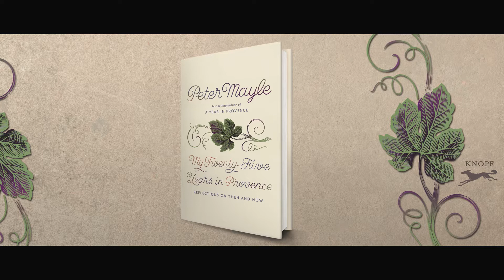Peter Mayle on...His Well-Fed Characters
Peter Mayle is the author of sixteen books. A recipient of the Légion d'Honneur from the French government for his cultural contributions, he lived in Provence with his wife, Jennie, for more than twenty-five years. He died in January 2018.